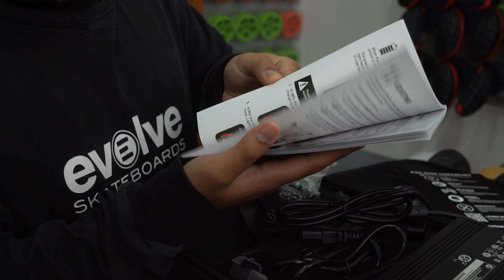MI HADEAN BAMBOO - PRIMER CONTACTO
En este vídeo os explicamos la primera toma de contacto con tu HADEAN una vez adquirido. Mucho mimo y aventura te espera con tu nueva tabla, ¿Te atreves?

Los mejores e-skates del mundo. La combinación perfecta entre potencia, autonomía y mucho estilo